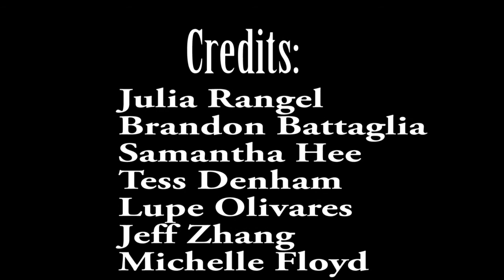Flipped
At San Marino High School, our field class had a competition to make a short film in two hours.  At the beginning of the challenge we were assigned to create  a short film about a switched world.  Ours is Flipped.  A owrld where guys are girls and girls are guys